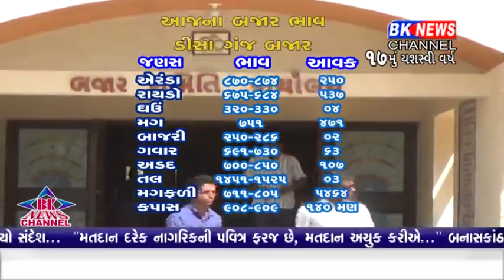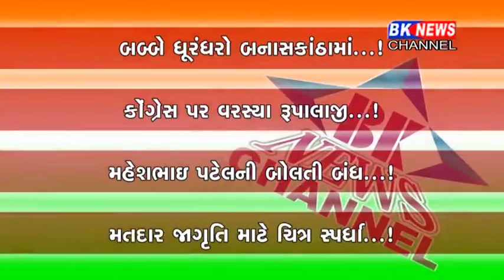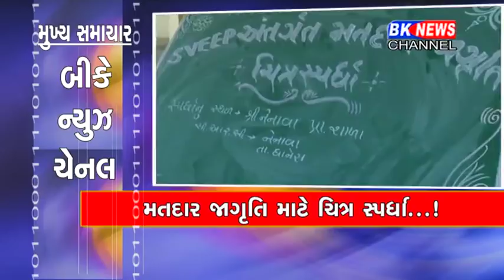09 12 2017